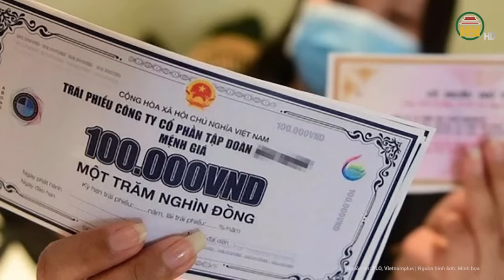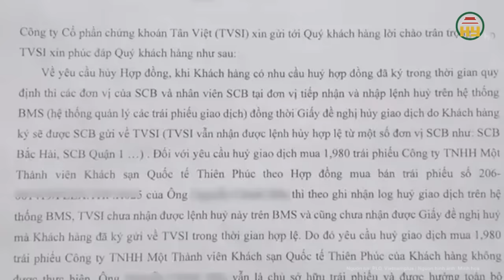Vụ Vạn Thịnh Phát: Nguyễn Cao Trí không đi lên được bục khai báo, Trương Mỹ Lan xin tòa cấp giấy bút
Phiên tòa Trương Mỹ Lan mới nhất | Vụ Vạn Thịnh Phát: Nguyễn Cao Trí không đi lên được bục khai báo, Trương Mỹ Lan xin tòa cấp giấy bút
Trong phiên xét xử sơ thẩm vụ Vạn Thịnh Phát. HĐXX đã dành nhiều thời gian để xét hỏi nhân thân của các bị cáo. Tại tòa, các luật sư bào chữa cho các bị cáo đã đưa ra nhiều đề nghị. HĐXX đã giải đáp từng thắc mắc, từng kiến nghị của các luật sư.
Địa chỉ: 164 Nguyễn Văn Linh, thành phố Hưng Yên, tỉnh Hưng Yên
Tiktok: Truyền hình Hưng Yên
Facebook: Đài Phát thanh và Truyền hình Hưng Yên
Zalo: Đài PTTH Hưng Yên